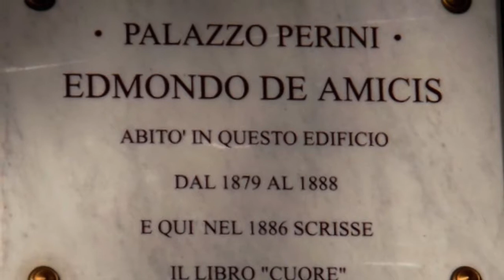TORINO LETTERARIA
A mia Madre - Poesia di Edmondo De Amicis.
video : Carlo Bonicatto